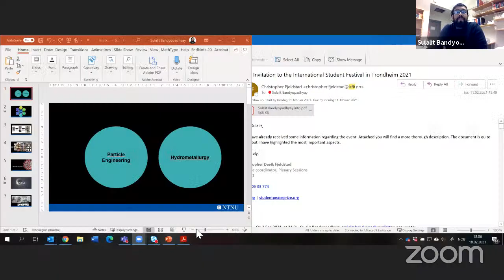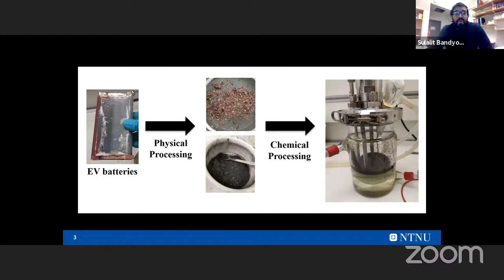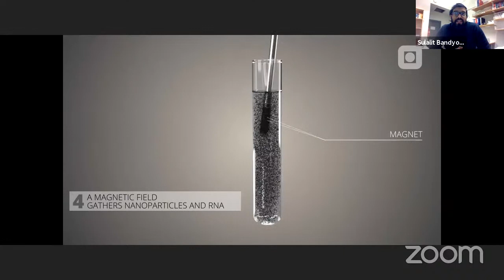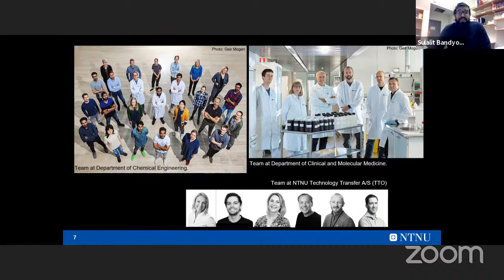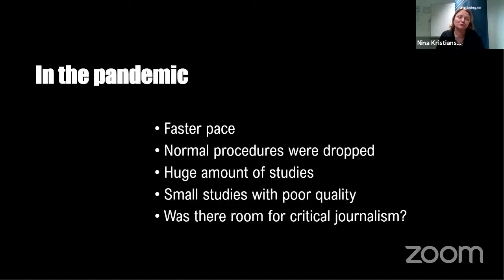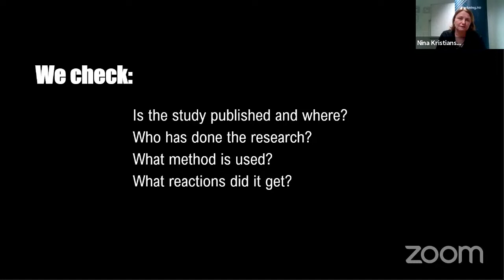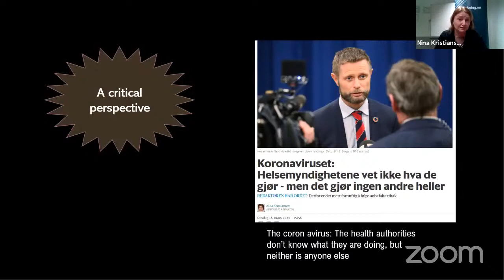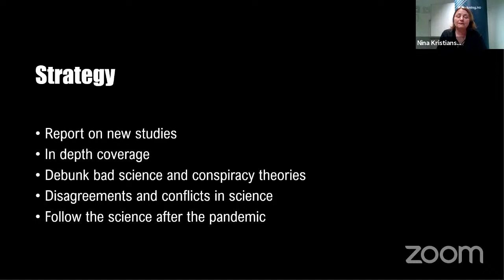ISFiT: Covid-19: A Case Study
It must be in English

This panel discussion sets out to elucidate and discuss the many aspects of research, and how it affects our lives. By using the COVID-19 pandemic as a case study presents a unique opportunity to do just this.
With us in this, we have have Director General of the Norwegian Institute of Public Health (NIPT) Camilla Stoltenberg, Global Health Ambassador for the Norwegian Ministry of Foreign Affairs John-Arne Røttingen,one of the leaders of the team of researchers that worked to develop the Norwegian COVID-19 test, Sulalit Bandyopadhyay, and editor in chief at forsking.no,Nina Kristiansen. To moderate the debate we have one of our own, Christopher Devik Fjeldstad PhD-student at NTNU.
December 31st 2019, the Wuhan Municipal Health Commission reported a cluster of suspicious viral pneumonia cases. As COVID-19 started spreading around the world, understanding the emerging pandemic as well as we could became paramount. Because the pandemic has had such an invasive effect on people's lives, the motivation, method and process of research connected to the pandemic has been far more visible than what is typically the case for scientific investigations.
The overall theme of ISFiT this year is creating knowledge. At a very basic level, research and the scientific method, are intrinsically linked to the creation of and utilization of knowledge. Yet, because of its general inaccessibility to the public, it is sometimes poorly understood. This includes understanding what motivates research, how research methods are developed and the actual scientific process, when a claim put forth by an article can be trusted, and so on.

Norsk:
Denne panel diskusjonen har som mål å belyse og diskutere de mange aspektene til forskning, og hvordan den påvirker våre liv. Ved å bruke COVID-19 pandemien som en casestudie presenteres det en unik mulighet for å gjøre akkurat dette.
Med oss for å diskutere dette har vi administrerende direktør for Folkehelseinstituttet (FHI), Camilla Stoltenberg, Global Helseambasadør ved det norske Utenriksdepartementet, John-Arne Røttingen, en av lederne til teamet som utviklet den norske COVID-19 testen, Sulalit Bandyopadhyay, og ansvarlig redaktør i forskning.no, Nina Kristiansen. For å moderere debatten har vi en av våre egne, Christopher Devik Fjeldstad PhD-student ved NTNU.
31. desember 2019, raporterte Wuhan’s helsekomitee et antall mistenkelige virustilfeller. Mens COVID-19 spredte seg rundt i verden, startet jakten på å forstå den nye pandemien så mye som mulig. Fordi pandemien har hatt en så inntrengende effekt på folks liv, har motivasjonen, metoden og prosessen til forskningen knyttet til pandemien vært mye mer synlig enn det vitenskapelige undersøkelser vanligvis er.
Det overordnede temaet til ISFiT i år, er “creating knowledge”. På et grunnleggende nivå, er forsking og den vitenskapelige metoden iboende koblet til å skape og bruke kunnskap, men på grunn av dens generelle utilgjengelighet for allmennheten, er den noen ganger dårlig forstått. Dette inkluderer forståelsen av hva som motiverer forskning, hvordan forskningsmetoder er utviklet og den faktiske vitenskapelige prosessen, når en påstand lagt fram av en artikkel kan stoles på, osv.